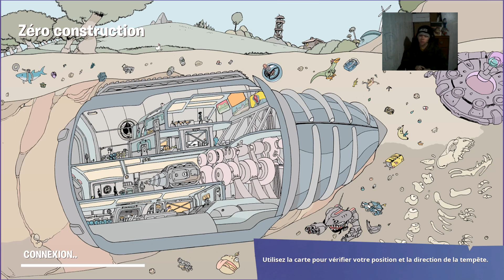Fortnite je vais ragé